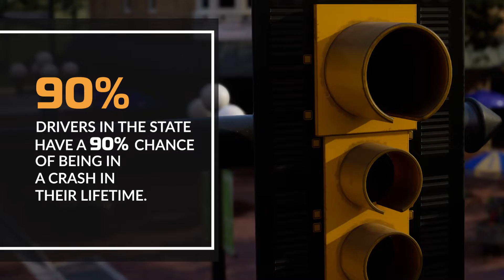Alabama Crash Facts 2020